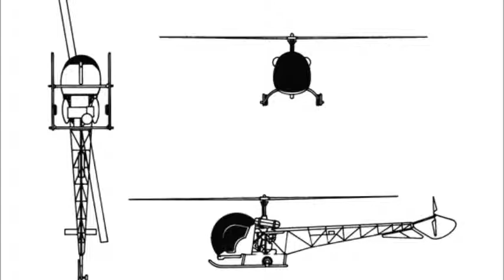BELL SIOUX HELICOPTER